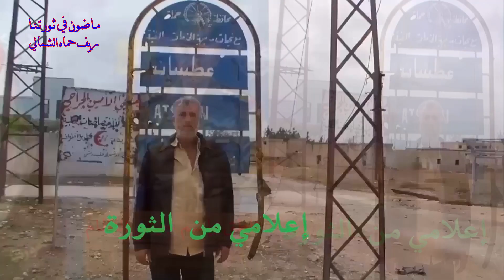هل نسي الروس والنظام ماذا حل بهم عند غزوهم لريف حماة منذ عامين حتى يُفكروا الأن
لمن أراد متابعتنا على التويتر  أهلاً  بكم